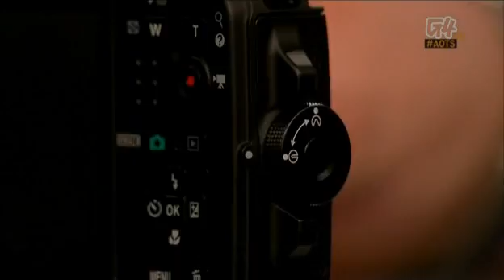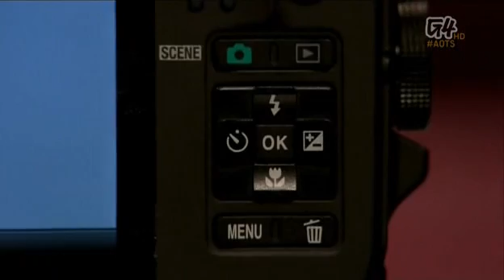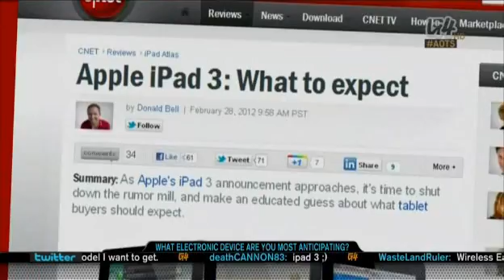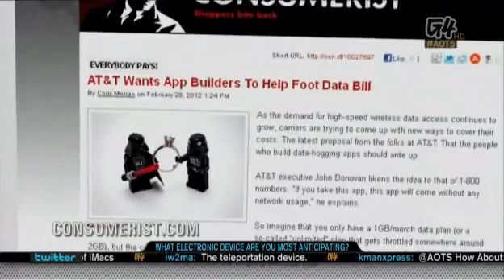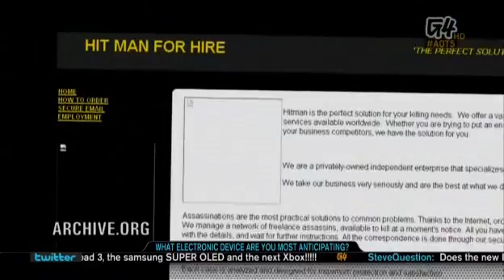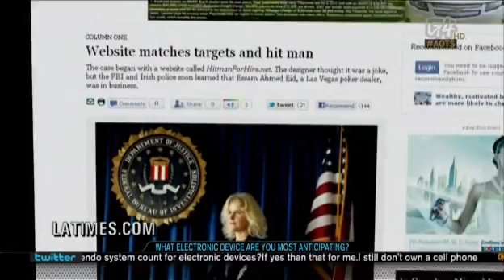Attack of the Show - Episode 1619 (2/28/2012)